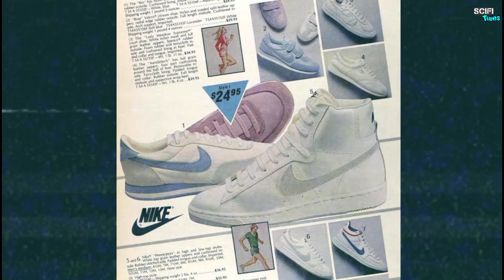90's के अजीबो गरीब फैशन | Weirdest Fashion Trends | 20 Years Ago India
90's के अजीबो गरीब फैशन | Weirdest Fashion Trends | 20 Years Ago India

Namskar Mitro dosto aaj Jo bade bade celebrity kapde pahti he ya trend me Jo bhi fashion chalta he vo aaj se 20 30 saal pahle hi aa Chuka he jo us time ke sabse ghatiya fashion Mane jate the aur Jo aaj sabki pasand ban gay he to ham apko kuchh ese hi trending fashion dikhanyge Jo aaj se 90's me  chalu hue aur aaj sabki pasand ban gay

purane jamane ke fashion
purana bharat
old Fashion
old India